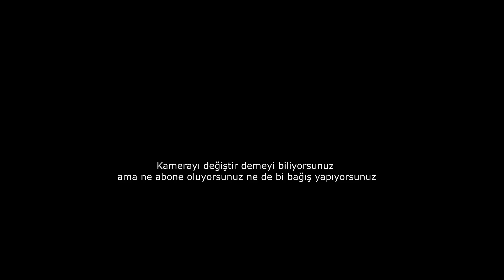Motosikletle Güzel Anlar Derlemesi #3 - İETT Sohbet, Ambulanstan Numara İsteme, Taksiye Yol Verme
Merhabalar, ben bu kanalın yetkilisi, CEO'su, moderatörü, kurgucusu, yapımcısı, kameramanı, temizlikçisi ve yutuba koyan kişiyim